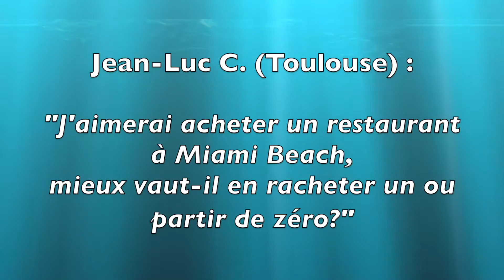Brigitte et Gilles OfCourseMiami - ITW FRENCH DISTRICT - 2/ Achat ou Rachat de Commerce à Miami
Dans ce second volet de cette interview live du media French District, Brigitte et Gilles de l' agence immobiliere francophone OfCourseMiami vous explique ce qu' il faut savoir pour acheter une affaire en Floride.
Notre équipe Ofcoursemiami saura vous guider au mieux durant le processus d’achat de votre commerce à Miami en Floride pour en garantir sa viabilité au départ et vous asssister au maximum, tant pour l' obtention des vos visas d' immigration nécessaires ( en géneral Visa d' investisseur E-2) que dans la réussite de votre expatriation .  N’hésitez pas à nous contacter si vous avez des questions: